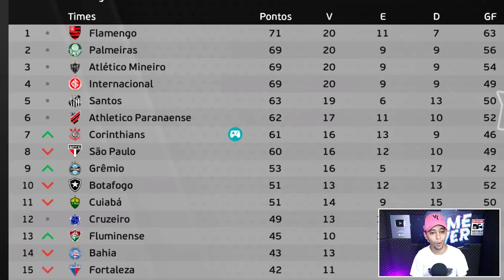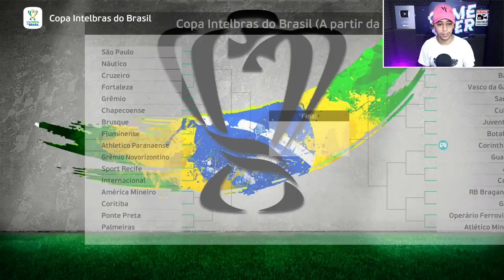CORINTHIANS VAI MONTAR O MELHOR TIME do BRASIL NESSA TEMPORADA!! - Master League #18 | PES 2021